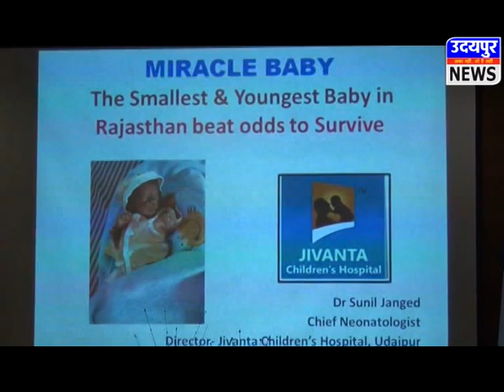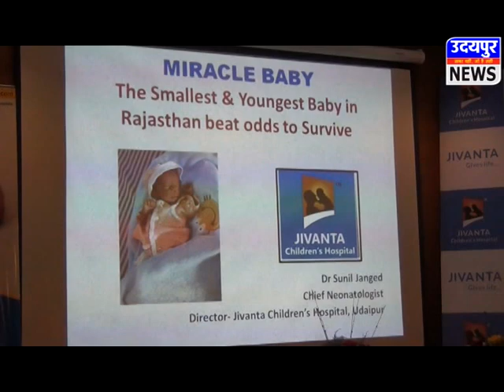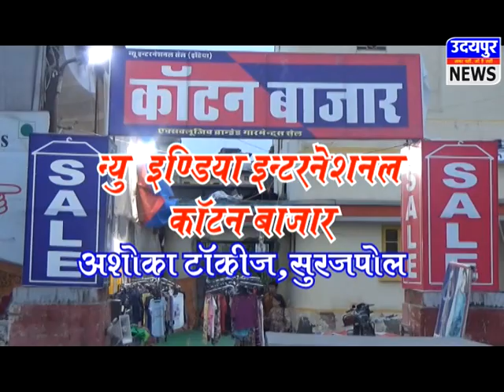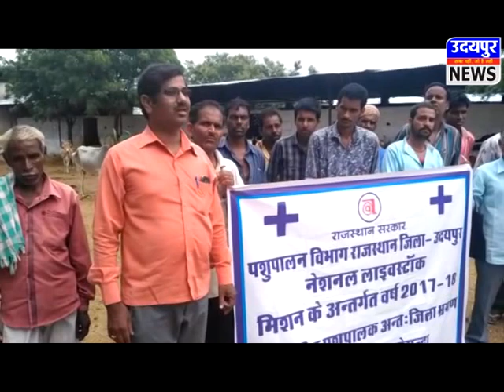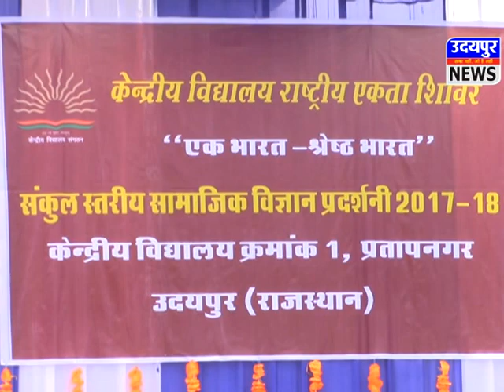News Udaipur 09 09 2017 - प्रतापनगर पुलिस को मिली बडी सफलता